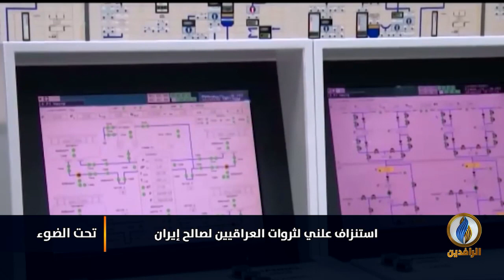لبرنامج تحت_الضوء | تقرير | استنزاف علني لثروات العراقيين لصالح